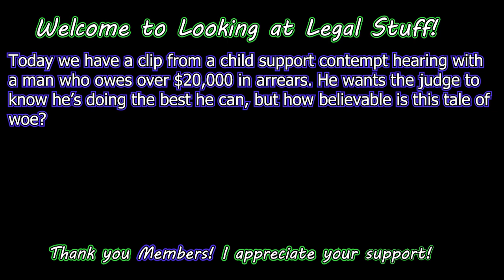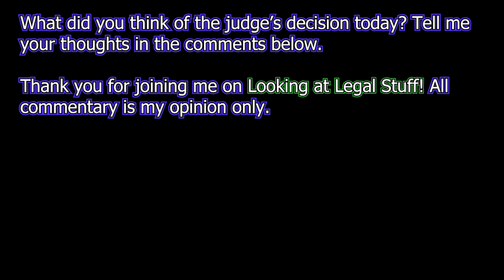Child Support Contempt: "A Lot Of Places Don't Accept Felons"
Today we have a clip from a child support contempt hearing with
a man who owes over $20,000 in arrears. He wants the judge to
know he’s doing the best he can, but how believable is this tale of
woe?

Let's see what the judge thinks...